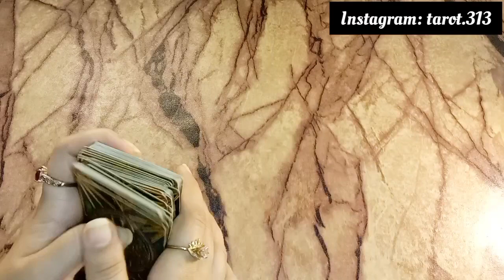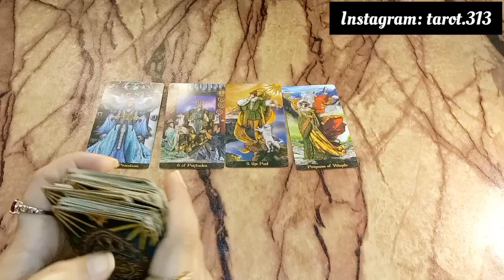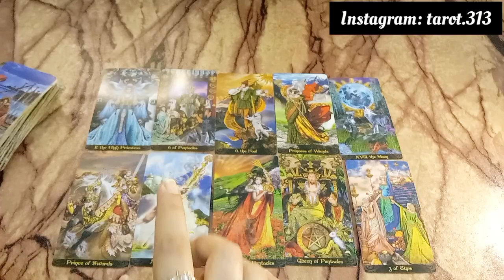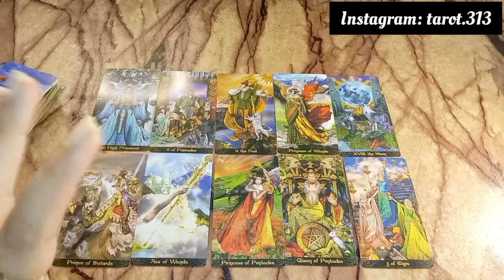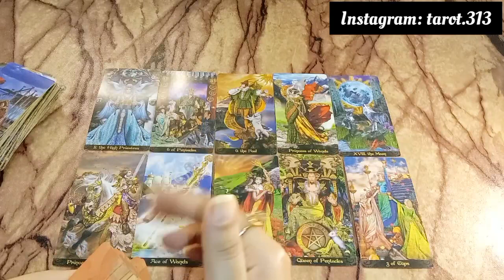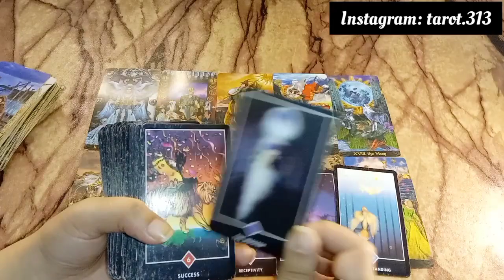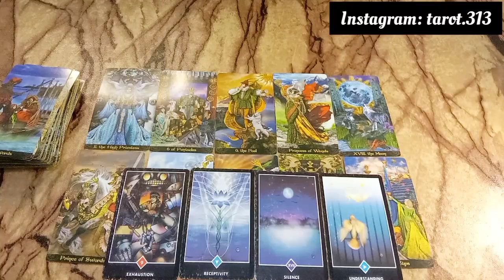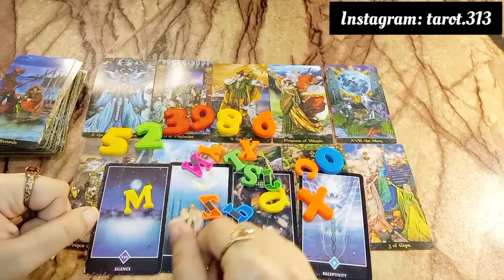Current feelings of your Crush🥰 General Timeless 🔮 Hindi Urdu🔮